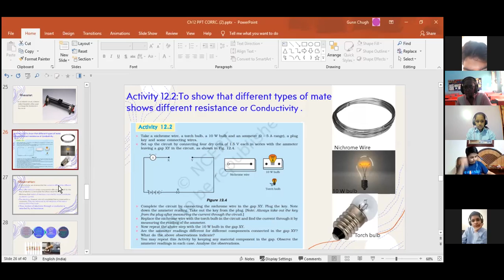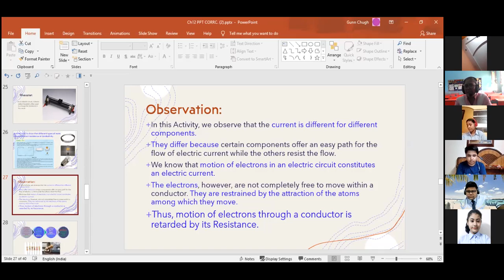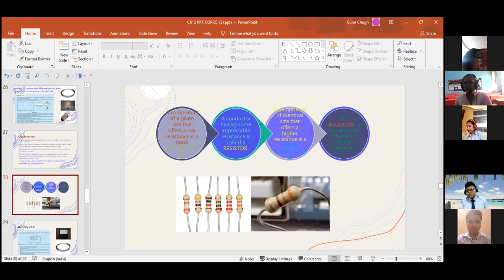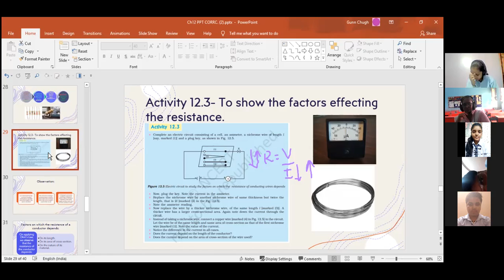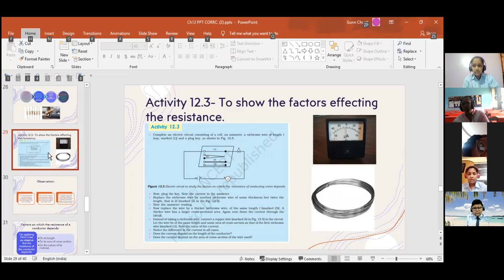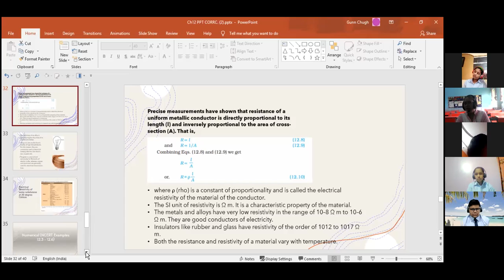CLASS X , SCIENCE , CH 12 : ELECTRCITY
FACTORS ON WHICH RESISTANCE DEPENDS